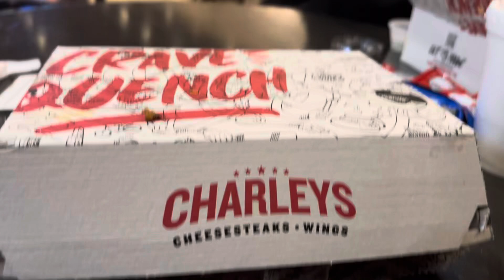8329: Fast Food Friday on Groundhog Day No. 2: Charleys at Montclair Place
This was my second time eating fast food on Groundhog Day. Since it was the 2nd of the 2nd month of the year, It was also my second time eating the same meal on the same day. This was something extremely rare since I almost did the same thing twice. I don't know who else does this since this was a very rare day. This food court wasn't very busy and the food court was about to close. There were a few things that I missed filming but we ran out of time since the food court was going to close and in just a few minutes, we could have been asked" we are closed". Next time I come here, I will film everything.

Video Specs:
Phone used: iPhone 15
Lens used: Standard
Microphone used: Built-in
Number of subscriptions: 413
Date of uploading: Friday February 23, 2024
Time of uploading: 8:10 AM
Date of editing: Friday February 23, 2024
Time of editing: 1:35 PM
Date of posting: Friday February 23, 2024
Date of filming: Friday February 2, 2024 [Groundhog Day]